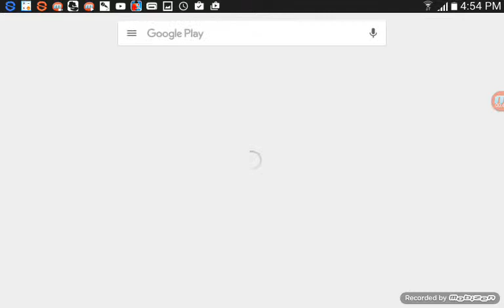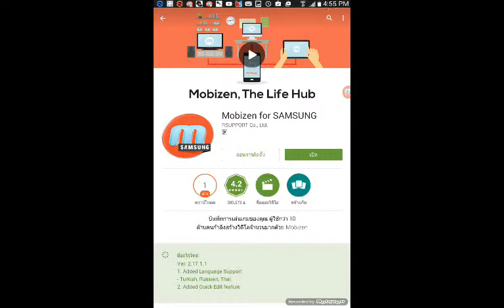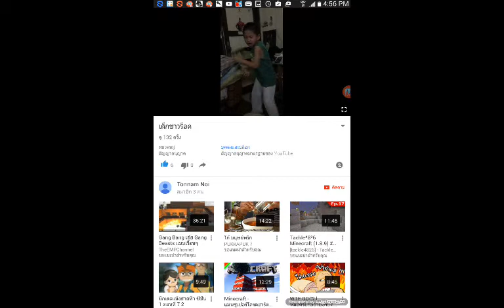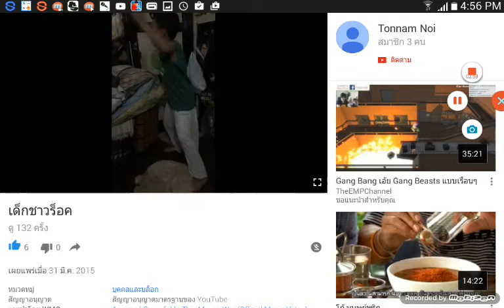วิธีลงคลิป และติดตาม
จะมีคนติคตาม